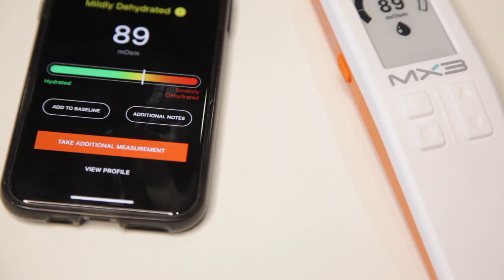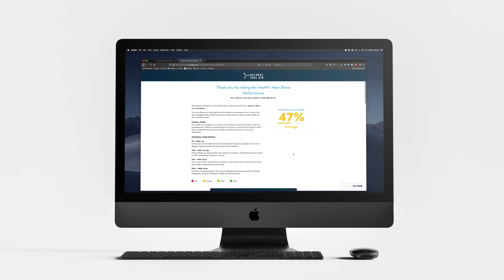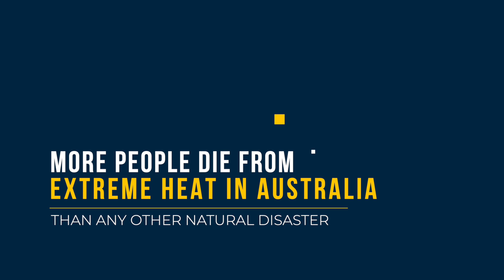HEATFIT - A full and remarkable solution to heat stress management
In this video, we hear about Beau's background being a logistics manager in endurance sports who has seen heat stress and dehydration at its absolute worst. Having worked on Iron Man races and provided nutrition and hydration products to athletes during grueling race conditions, he has seen firsthand the effects of extreme heat on the human body. Fast forward to now, and he works with heavy industry companies in the mining and manufacturing sectors, where workers are subject to similar conditions and often work in environments that are thermally unsafe. We discovered the problem is not just airflow, but a full and remarkable solution to heat stress management. That's why he and his team at Natural Cool Air developed the HEATFIT program, which helps build climate resilient teams that remain healthy, hydrated, and thermally safe in hot conditions. By collecting data, identifying heat-related issues, and implementing tools and resources, the HEATFIT program aims to better support the thermal safety of workers in blue-collar industries. With more people dying from extreme heat in Australia than any other natural disaster, the HEATFIT program provides critical solutions for managing people in higher temperatures and ensuring their safety as our climate continues to change.